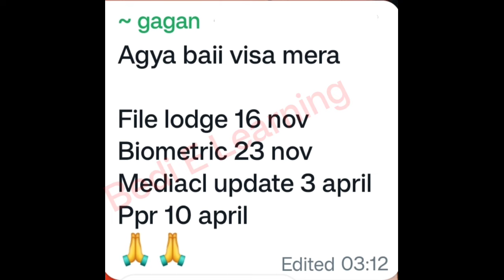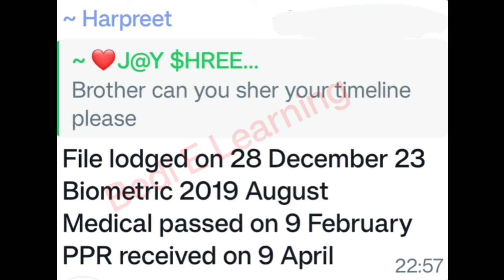10-11 April ppr request timeline | Today's ppr request timeline canada | Latest Canada PPR part -1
10-11 April ppr request timeline | Today's ppr request timeline canada | Latest Canada PPR part -1

Canada visa

Nepal ppr

IRCC Nepal

canada bmber,